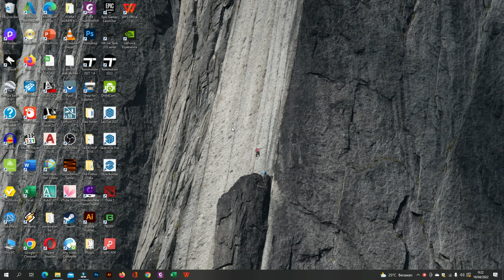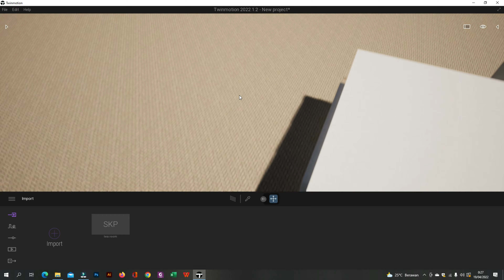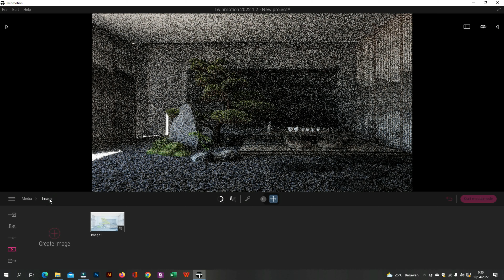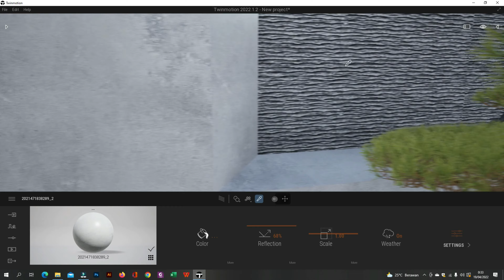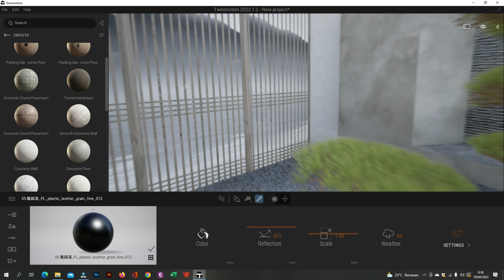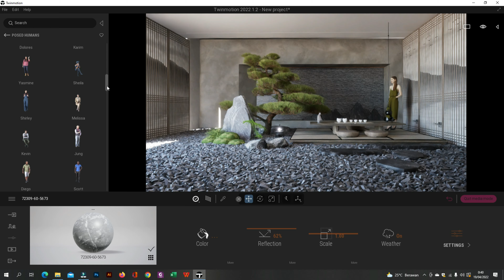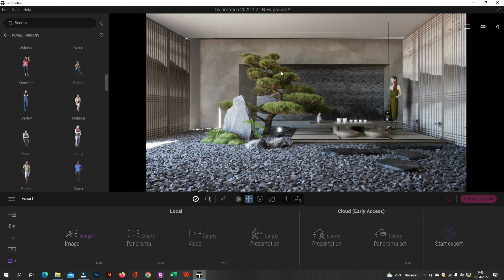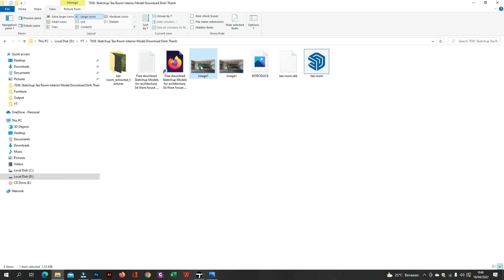TWINMOTION 2022 RENDER SERIES EPS 18(TEA ROOM) PATH TRACING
SPEC:INTEL CORE I7
VGA NVIDIA GTX 1660 SUPER

RAM 16GB

SOFTWARE: Sketchup 2021, TWINMOTION 2022, Photoshop CC 2020